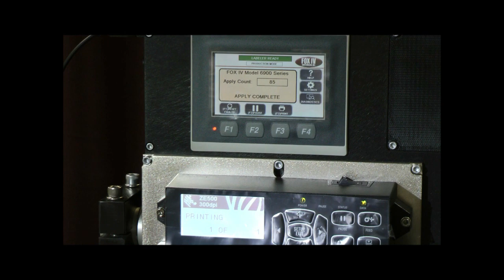Merge/Wipe Label Print and Apply | FOX IV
The FOX IV 6955 with merge/wipe application is an all-electric label print and apply system.  This particular system is printing very small labels in batches and applying them to a small diameter, cylindrical, industrial part.